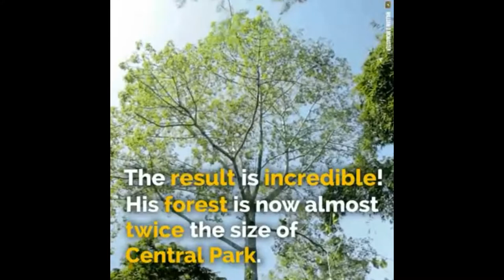Well That's...Part 27